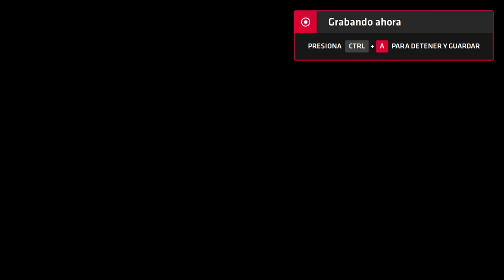Neptune777 Forza MAX Next Layer 2020 09 05 14